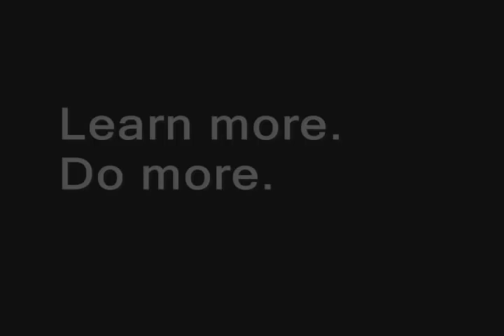Revaluing "Women's Work"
REVALUING "WOMEN'S WORK:" Ending the Exploitation and Abuse of Domestic Workers

UN Church Center, New York, NY
54th Session of the UN Commission on the Status of Women

Panel discussion with domestic workers and advocates engaged in local, national, and international movements to protect the human rights of domestic workers and re-value their labor:

Barbara Young, Domestic Workers United

Linda Oalican, DAMAYAN Migrant Workers Association

Ivy Suriyopas, Asian American Legal Defense and Education Fund

Nahar Alam, Andolan: Organizing South Asian Workers

Priscilla Gonzalez, Domestic Workers United